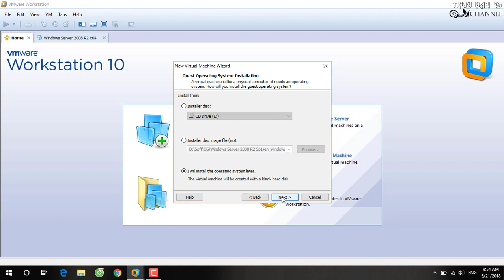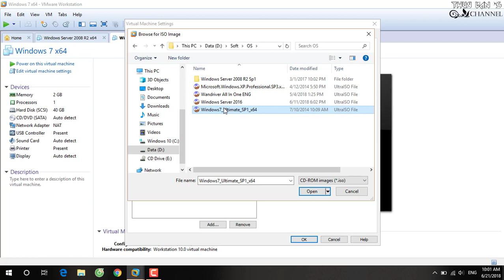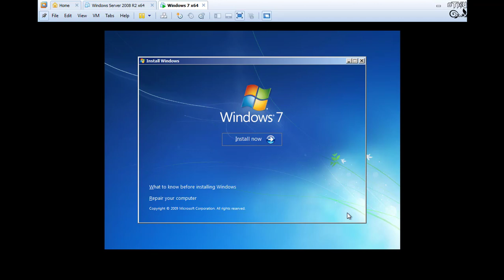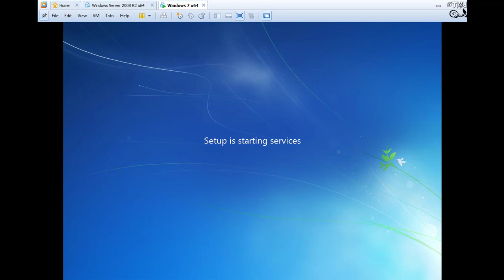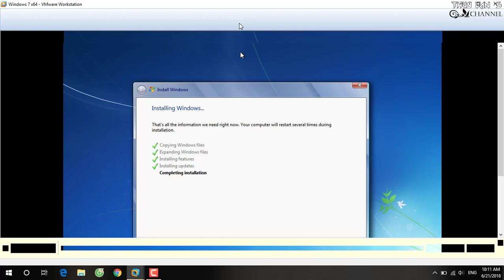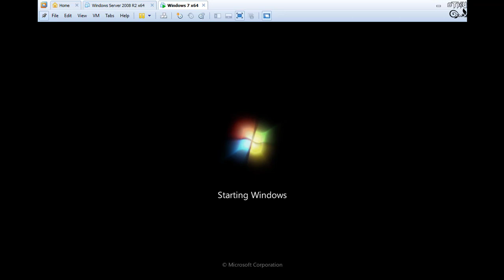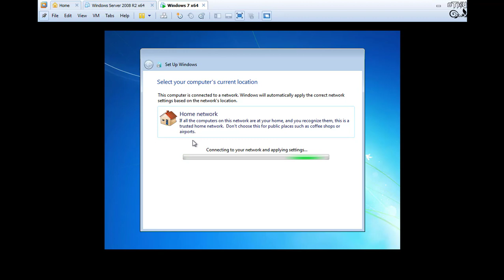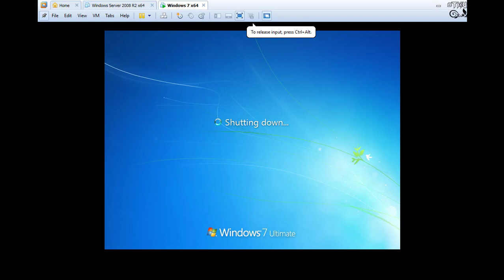Cài đặt Windows 7 x64 trên VMWare - Setup Windows 7 in VMWare